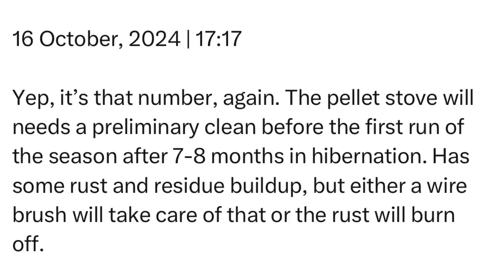Wednesday | 16 October, 2024 | 17:17